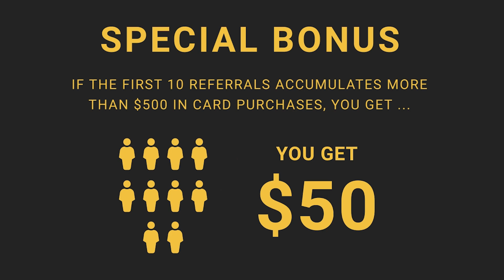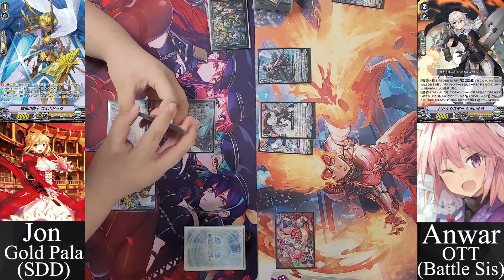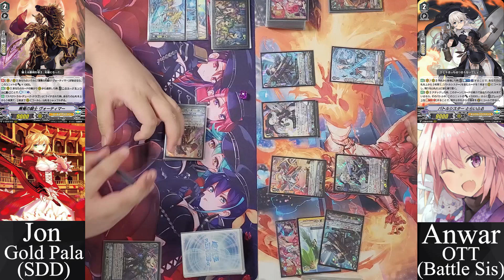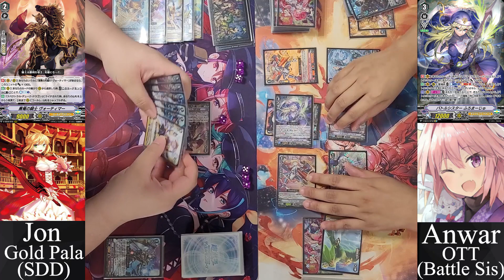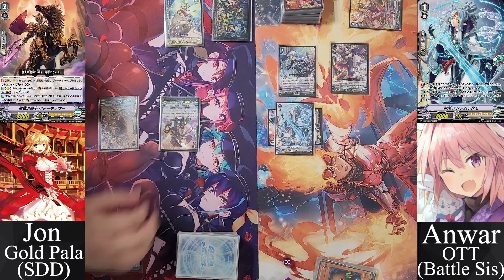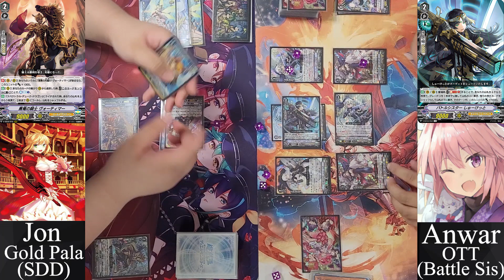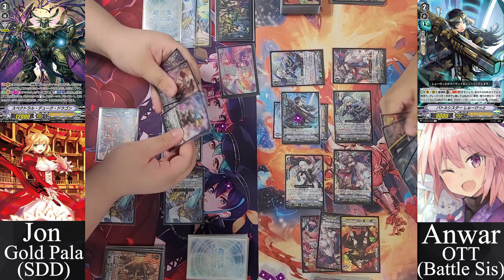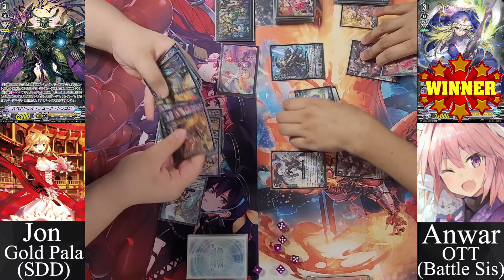[Tournament Arc] Battle Sisters VS Spectral Duke Dragon Deck Fight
What a one sided match tbh xD

Become a PlayyFriend today and earn rewards! :D

0:00 Sponsor
1:00 Introduction To Tournament Arc
1:53 Tournament Fight 1
8:12 Tournament Fight 2